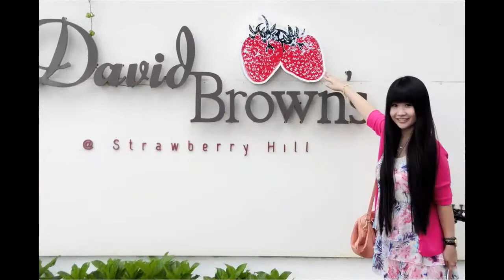莹莹26岁生日_17 April 2015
Venue :
Penang Hill, Malaysia

Restaurant :
D Fahrenheit Yogurt
Lebuh Farquhar, Penang, Malaysia